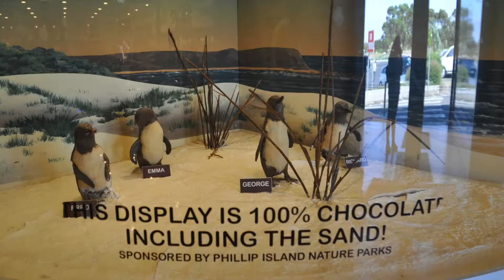HOLIDAY - AUSTRALIA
My Holiday to Melbourne Victoria on 7.12 to 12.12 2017.

Even it's Summer time, the weather really cold like Winter ..

Too bad i got fever on couple of day before go back ... but still can manage to enjoy the vacation ...

The Wind ~~ can through your bone !

Songs : TheFatRat - Manody
And its my first time create video , so its quite cheap looking video